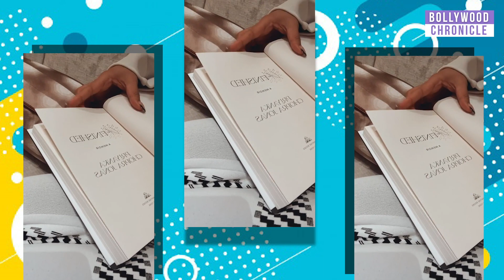Priyanka Chopra LIVE🔴 Video | Reading Her Book UNFINISHED​ || Instagram | Bollywood Chronicle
Priyanka Chopra LIVE🔴 Video | Reading Her Book UNFINISHED​ || Instagram